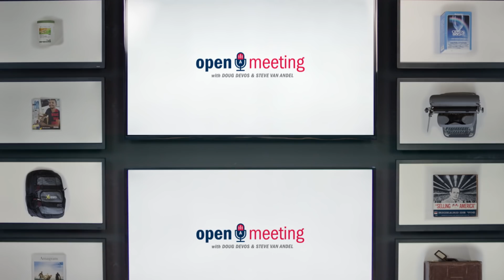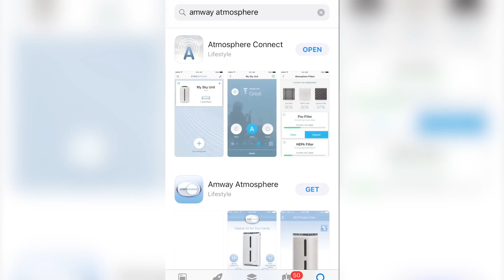Guest Focus - IoT Chief Architect | Open Meeting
In this week’s Open Meeting “Guest Focus” segment, Doug and Steve sit down with Amway’s Sr. IoT Chief Architect to talk about how Amway is building connected products through The Internet of Things - including the launch of Amway’s first connected product, the Atmosphere Sky air treatment system. Be sure to follow @Doug_DeVos and @Steve_VanAndel for more!